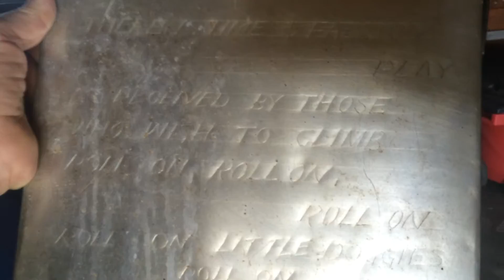Roll On, Little Doggies, Roll On by Duane Markham (April 30 2016)